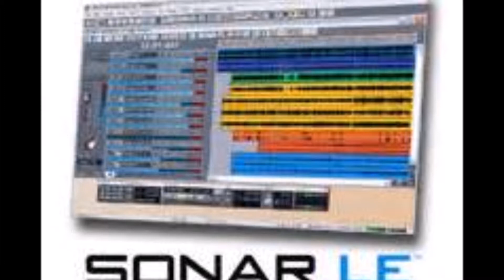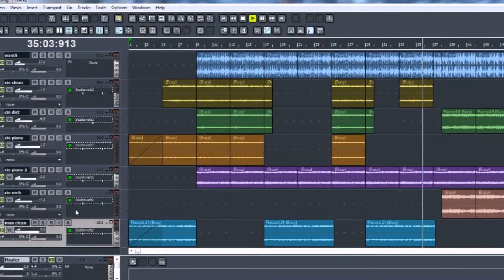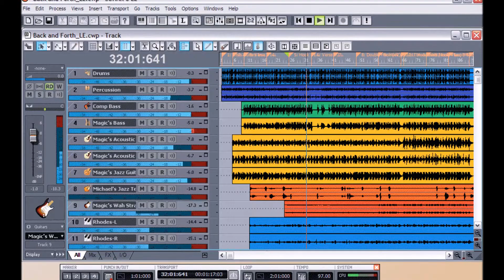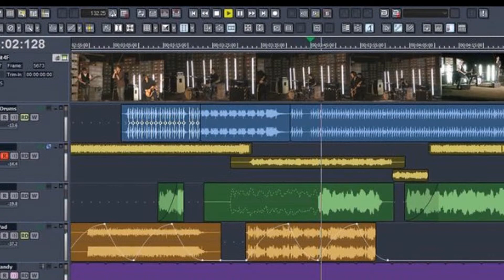My first go at a mix using Sonar LE tutorial.